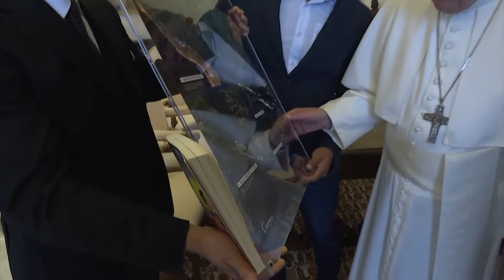Horizonte Notícia - Papa Francisco recebe o líder indígena brasileiro Raoni